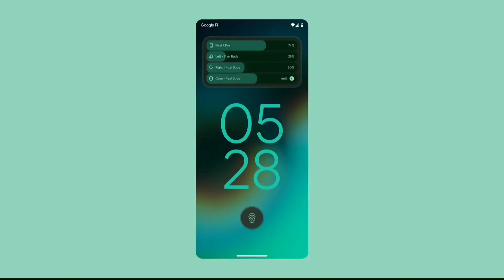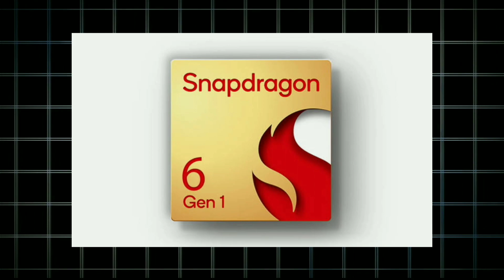iQOO Z9X 5g India launch Confirm | iQOO Z9X 5g Price in India | iQOO Z9X 5g Complete Specs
🇮🇳 Jay Hind Doston Kya Hal Chal 🙏

Kundan Kapri
From - Dumka Jharkhand ( India )MatricFail